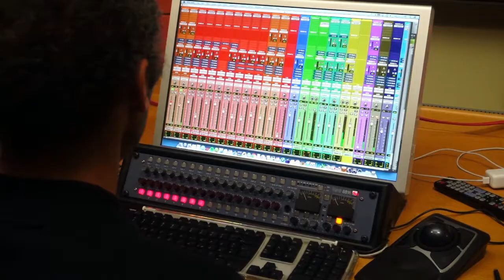New CD "Suvier" - Grupa Helios (teaser)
2017